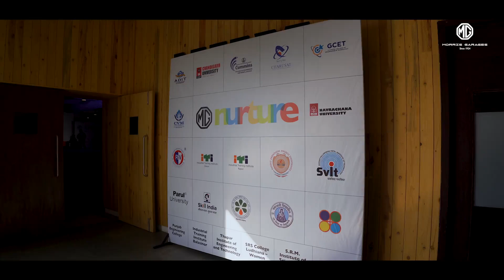MG Nurture Initiative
MG Motor India has signed MOUs with 22 colleges as a part of its MG Nurture program.
This program is an initiative to impart future ready skills to students through experiential training on EVs and autonomous and connected vehicles in various engineering colleges and ITIs across India. Watch the video to know more about the initiative.